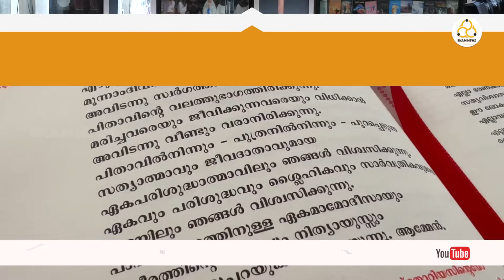സീറോ മലബാർ സഭ അസംബ്ലിയിൽ കർദിനാളിന് എതിരെ പ്രതിഷേധം | EKAM NEWA